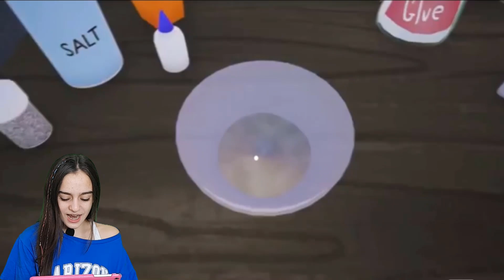BIYIKLI WİLSON'A DONDURMA ŞAKASI | Hello Neighbor | Hello Neighbor Videoları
Hello Neighbor oyunumuzda bıyıklı wilsona dondurma şakası yapacağım dondurmacı rod dan şişmanlatan dondurma alıp şaka yapacağım ve daha zombi şakası slime şakası gibi şakalarda var video game news in hello neighbor videoları nı izleyeceğim çok eğlence li komik macera lı güzel video oldu keyifli izlemeler

WİLSON'UN KUZENİNİN GİZEMLİ MAHALLESİ !!| Hello Neighbor | Dark Riddle | Dark Riddle Yeni Güncelleme